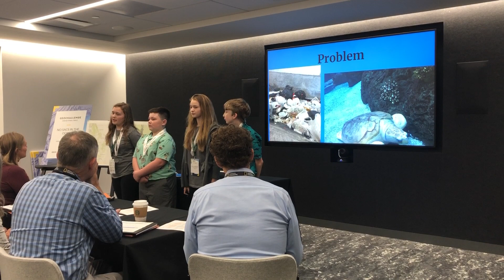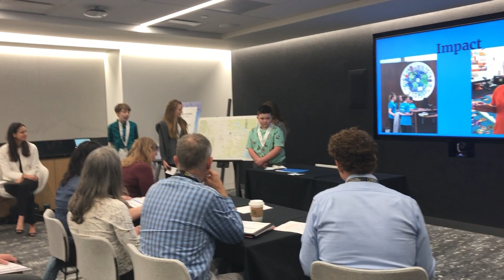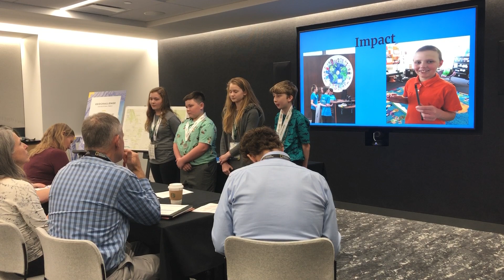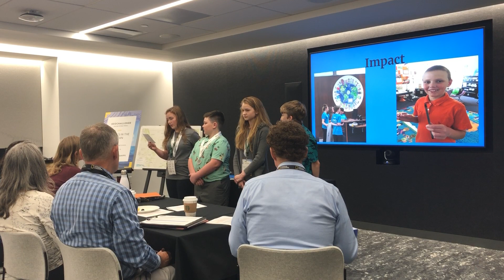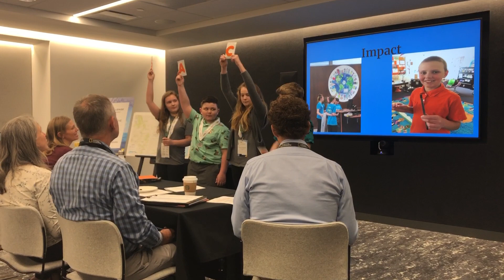National Presentation Geo Challenge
No SACS in the Ocean presenting their "Sporks to Forks" Campaign to National Appraisers at National Geographic